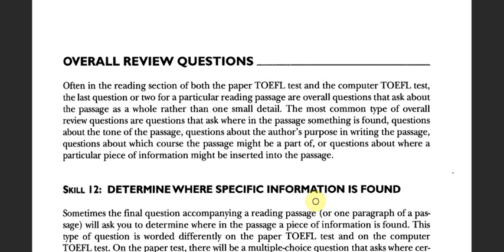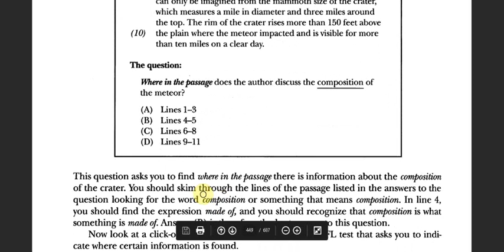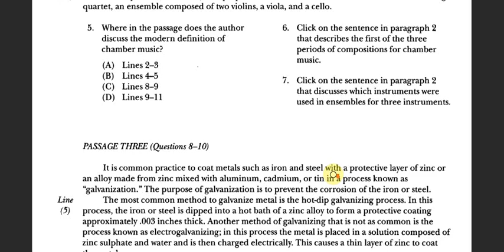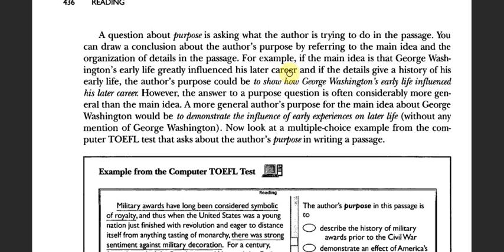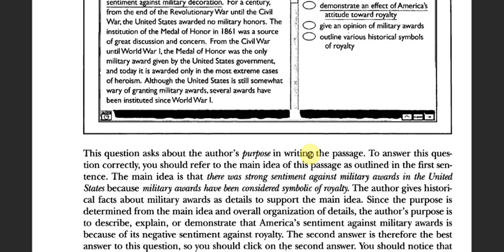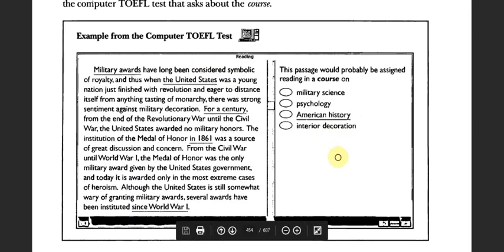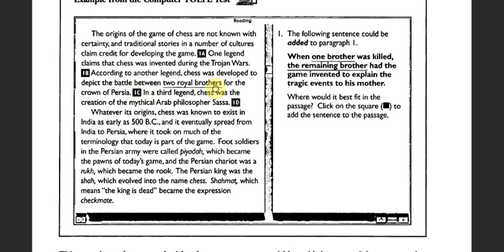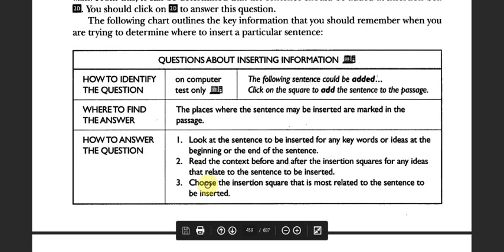skill 12 13 14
Explanation skill overall review question